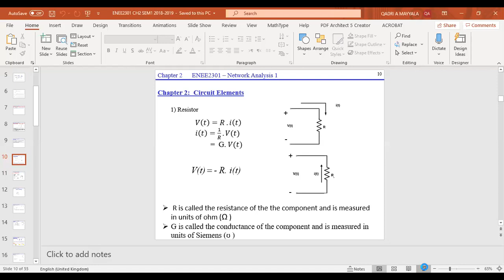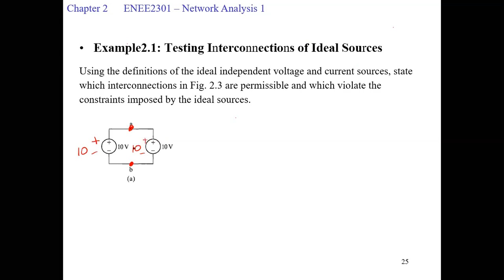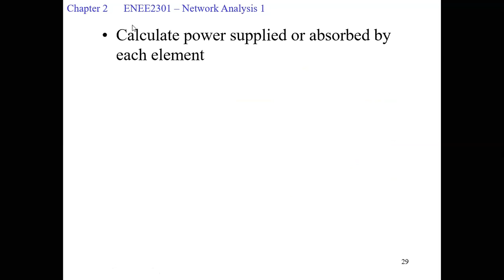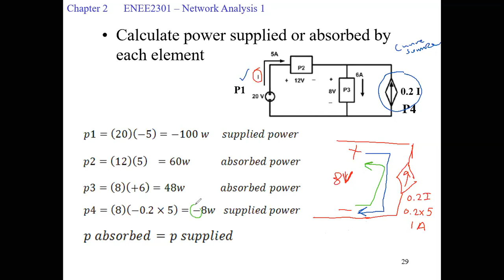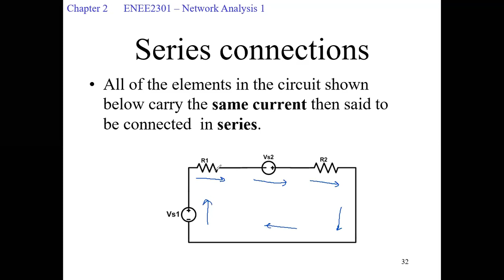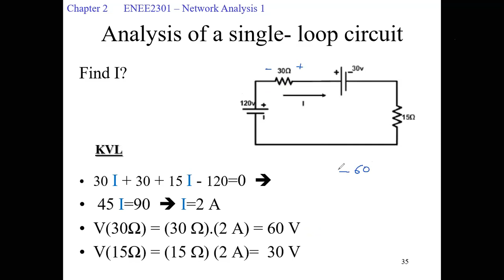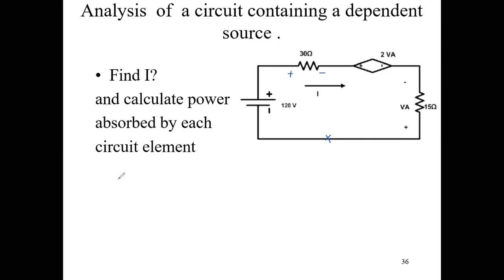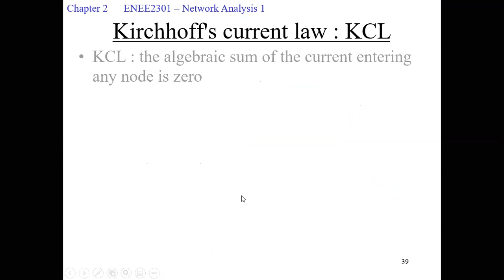Lecture 3: ch2, Circuit Elements